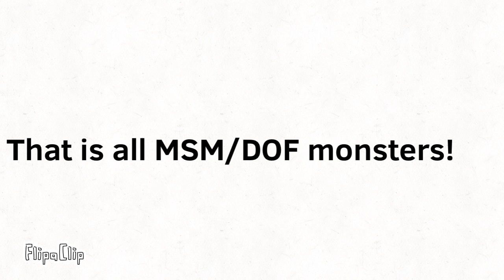MSM all monsters